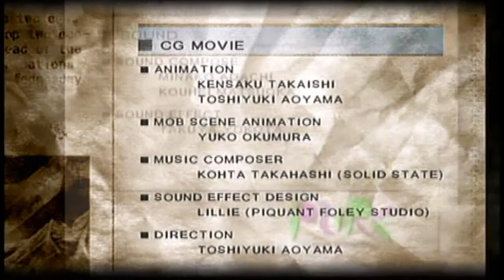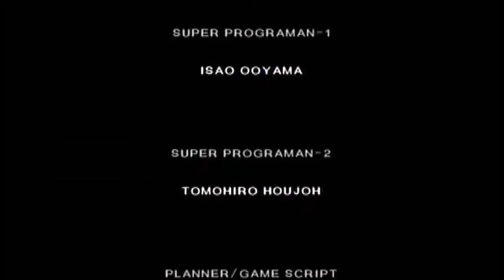PlayWorks™ Space Raiders Part 6 Finale